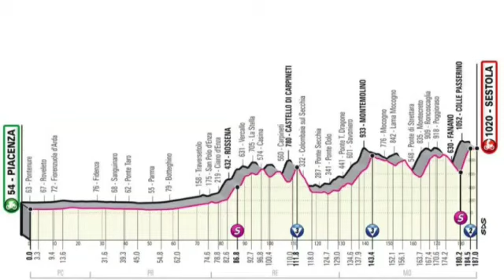GIRO DE ITALIA, RESUMEN TERCERA ETAPA Y PREVIA CUARTA ETAPA